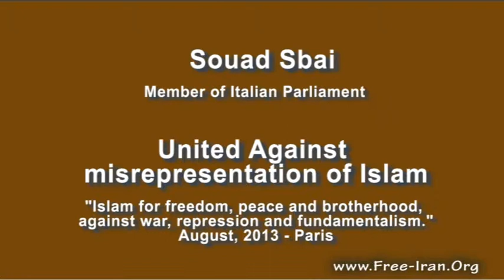Souad Sbai Italian Parliament Paris Ramadan Ashraf Liberty True Islam